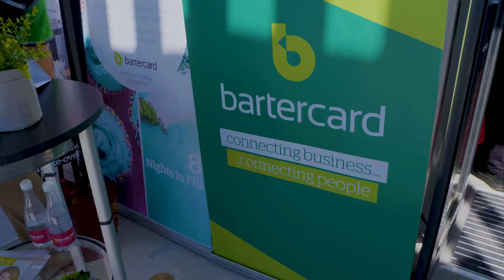Barter Expo 60 sec 2 Feb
Big Corporates Back Small Business Expos